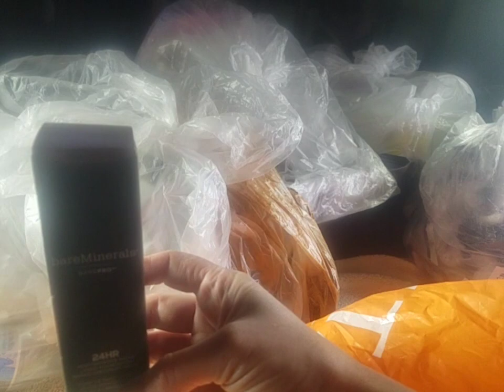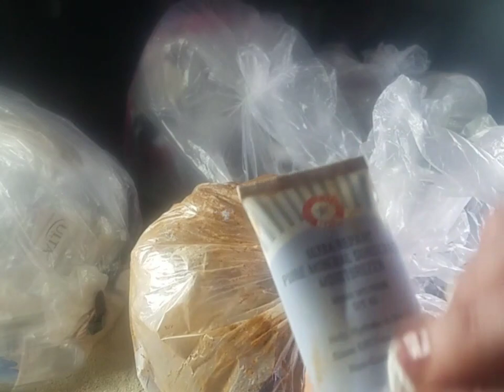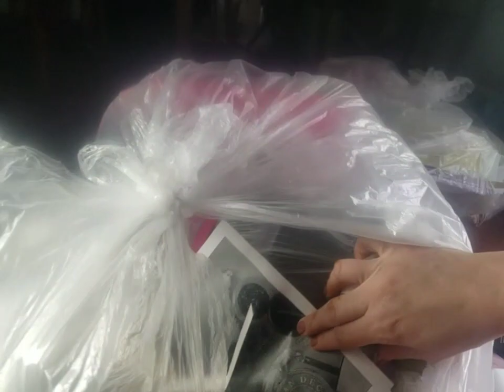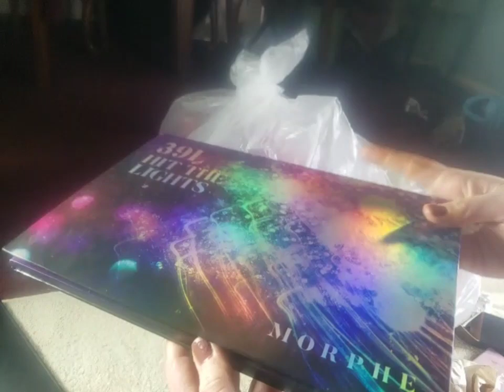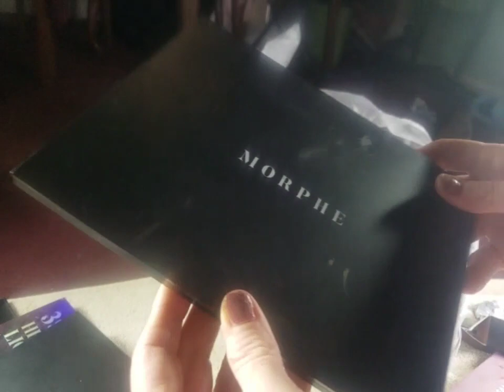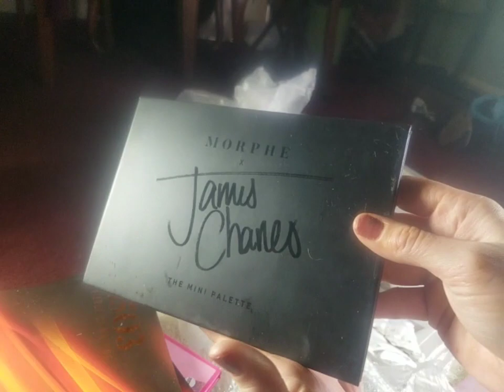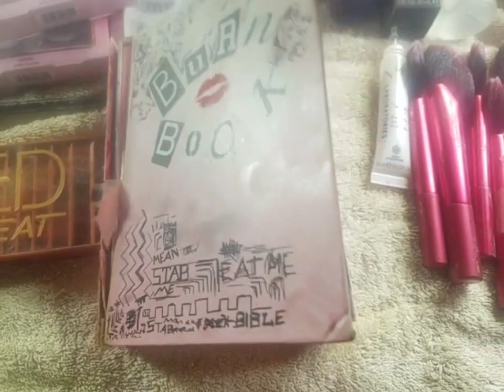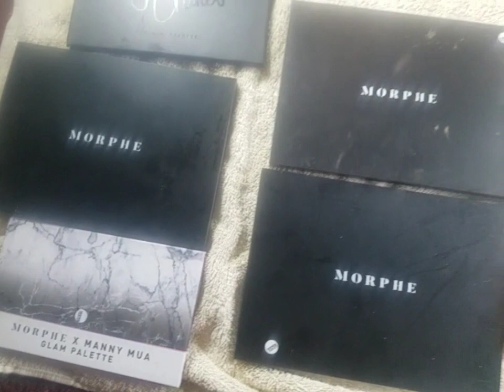$800+ ULTA Dumpster Diving UNBAGGING N HAUL!!!!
Hey guys so i found 5 bags an 1 Dif box at ULTA, you wont believe all that i found!